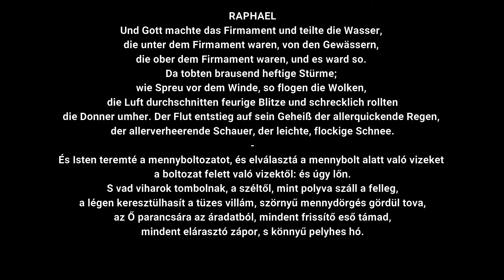J. Haydn: Die Schöpfung / Teremtés - 04 Basszus - feliratozva - vezényel: Horváth Imre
A hangverseny 2013. május 25-én volt Szombathelyen, a Bartók Teremben.
Közreműködők:
Savaria Szimfonikus Zenekar
Erkel - Szent Márton Oratorikus Kórus /karnagy: Horváth Imre/
szólisták:
Seregély Krisztina - szoprán
Csapó József - tenor
Pintér Dömötör - basszus
vezényel: Horváth Imre

A videofelvételt készítette:
Wincze Attila
Feliratozás: Horváth Imre